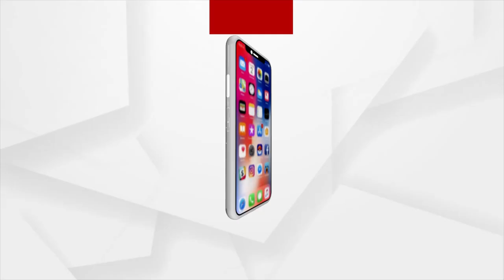ଏମାର ମଠ ଚଟ୍ଟାଣ ତଳେ ଦୁର୍ଲଭ କୀର୍ତ୍ତିରାଜି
ଏମାର ମଠ ଚଟ୍ଟାଣ ତଳେ ଦୁର୍ଲଭ କୀର୍ତ୍ତିରାଜି । ଭଣ୍ଡାର ଗୃହ, ଉପାସନା ଗୃହ ଥିବା କହିଲେ ଐତିହ୍ୟ ବିଶାରଦ। ଜିପିଆରଏସ୍ ସର୍ଭେ ପାଇଁ ଉଠିଲା ଦାବି। ଐତିହ୍ୟ ବିଶାରଦ କହିଲେ, ଗୁପ୍ତ ସୁଡଙ୍ଗ ବି ରହିଛି ।